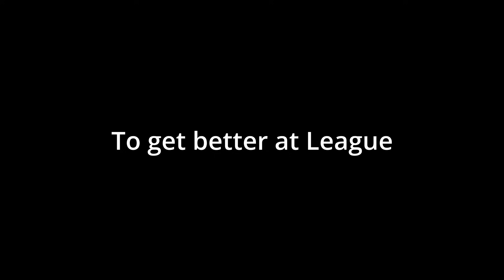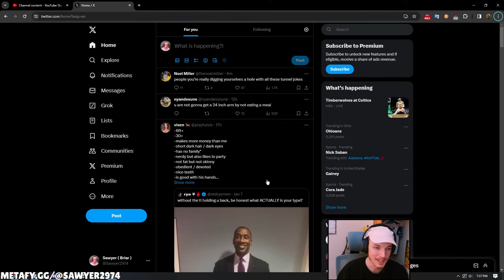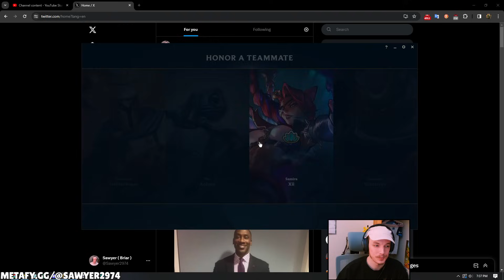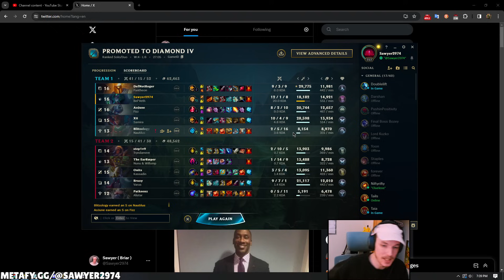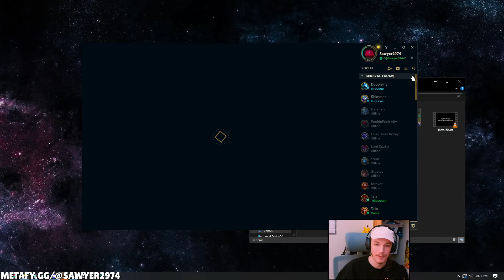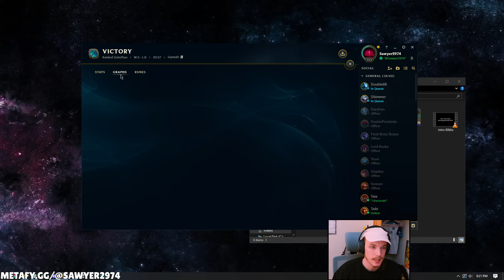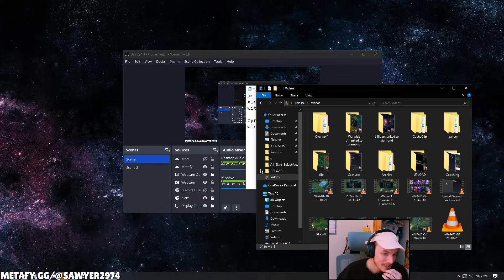This is how to play Bel'veth Jungle in Season 14 & CARRY + Best Build/Runes | Bel'veth Jungle Guide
How to Play Bel'veth Jungle & CARRY + Best Build/Runes | Bel'veth Guide Season 14
League of Legends Season 14 Bel'veth Gameplay Challenger Bel'veth Gameplay.

Game 1 00:00
Game 2 28:39
Game 3 59:45